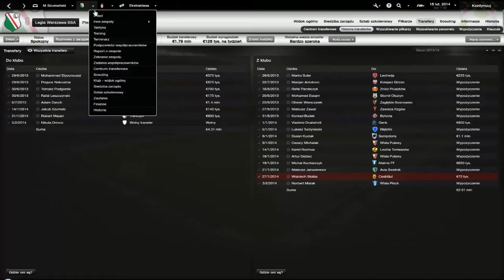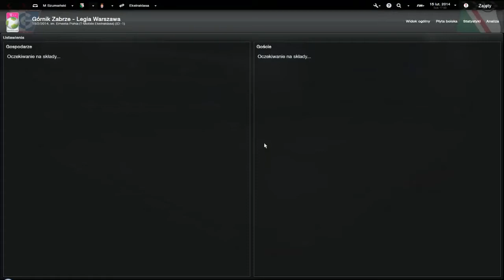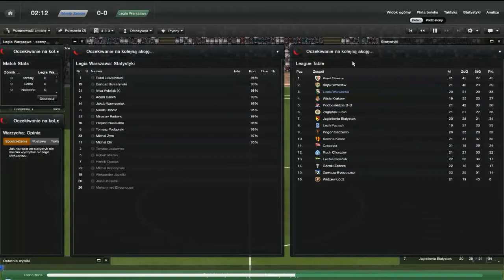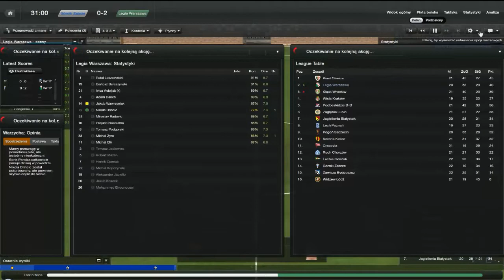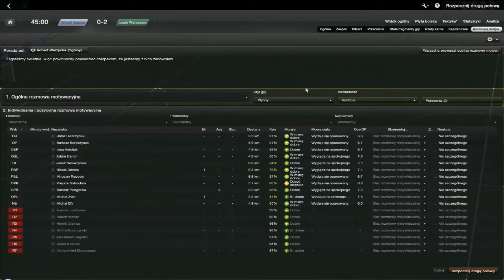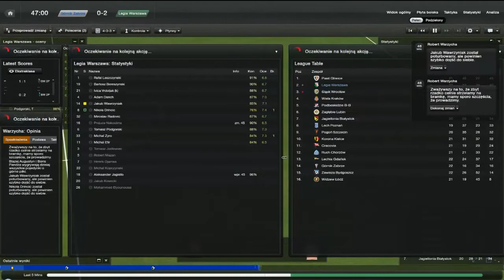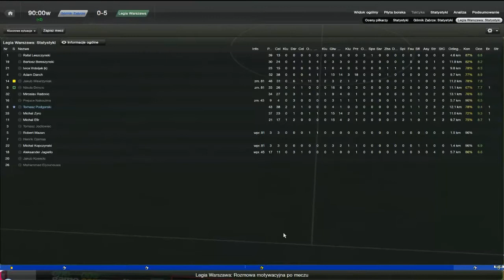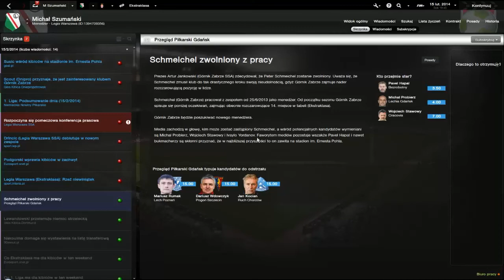Football Manager 2014 #6 (Kar 2): Wiosna 2014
Mecz z Górnikiem Zabrze

steam: mihajlo1992